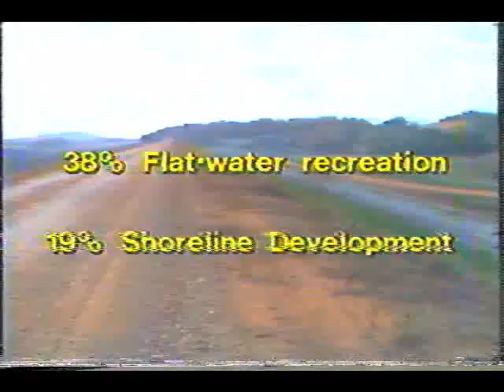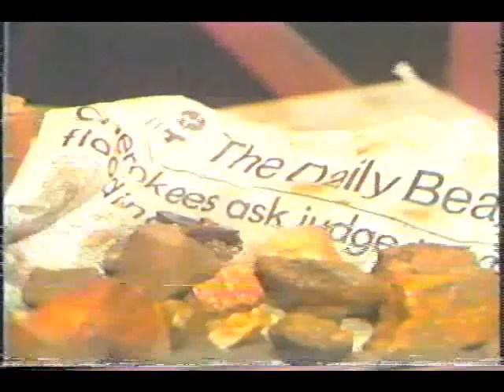The Tellico Dam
A 3-part series showing what the construction of the controversial Tellico Dam was supposed to do for area residents.